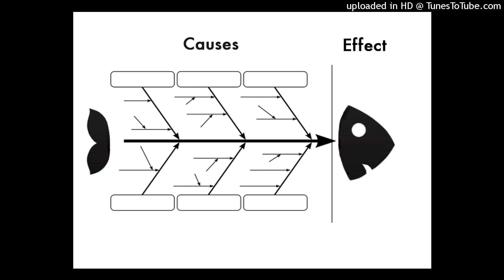Tool - 1993-10-08 - Nancy, France - Bottom (ft. Angelo Moore from Fishbone)